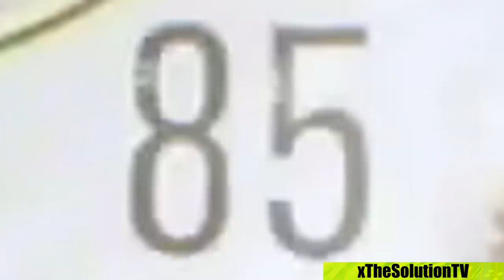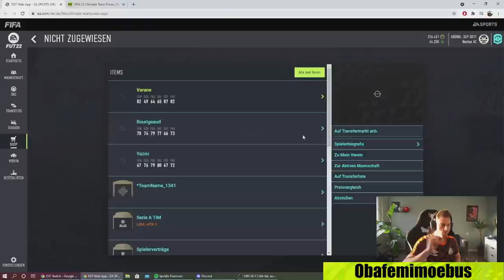ELIASN97 zieht Cruyff 😱 | SOLUTION zieht Icon & ist trotzdem gebrochen | FIFA 22 Highlights Deutsch